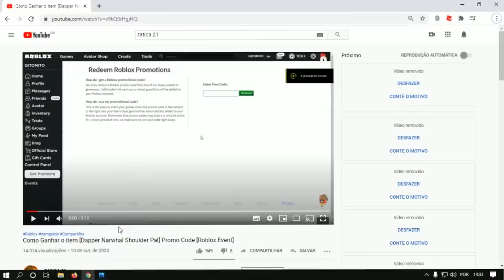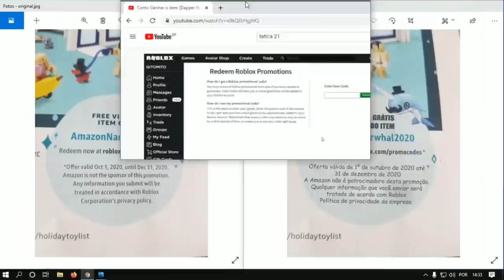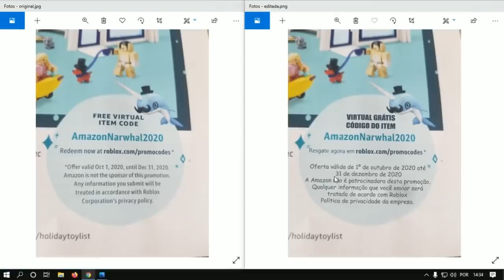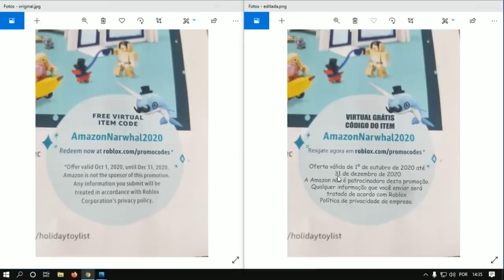PromoCode De itens Grátis Agora Vão Vir Assim Roblox [Roblox Event]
Como Ganhar o item Dapper Narwhal Shoulder Pal